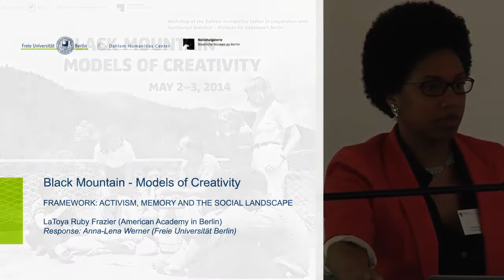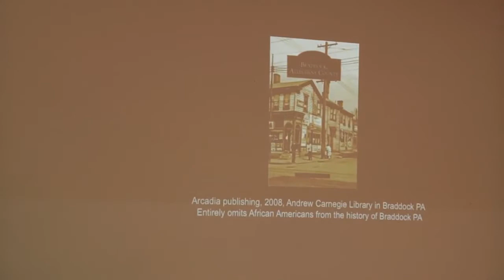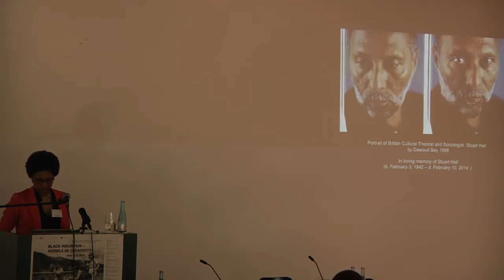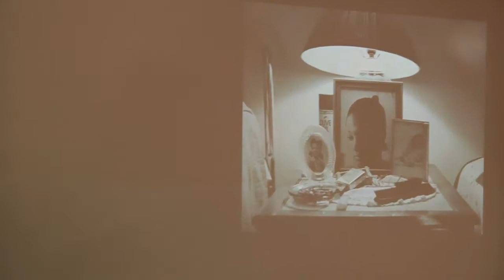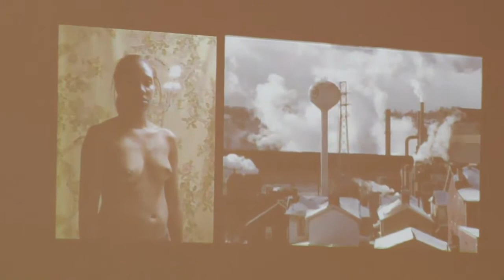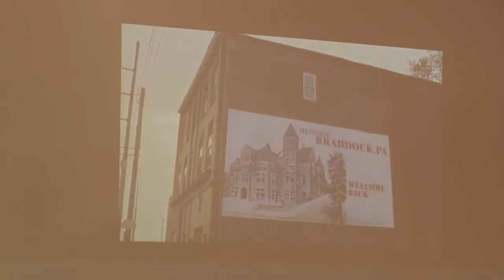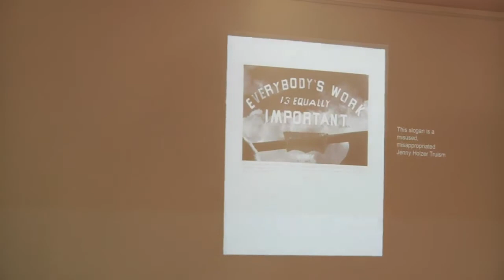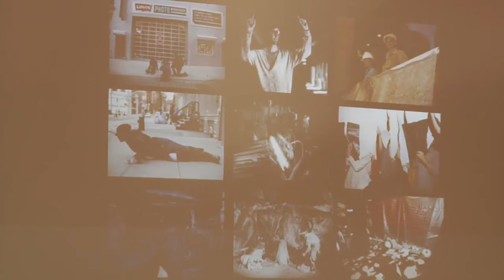BLACK MOUNTAIN RESEARCH / LaToya Ruby Frazier "ACTIVISM, MEMORY AND THE SOCIAL LANDSCAPE"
BLACK MOUNTAIN – MODELS OF CREATIVITY, MAY 2–3, 2014 (Freie Universität Berlin)
LaToya Ruby Frazier (American Academy in Berlin)
"FRAMEWORK: ACTIVISM, MEMORY AND THE SOCIAL LANDSCAPE"
Response: Anna-Lena Werner (Freie Universität Berlin)
The abandonment of suburban industrial towns by local and state
governments has not been visually documented or accurately covered by the American mass media. With the rise of the ‘creative class’ or ‘urban pioneers’ pitted against the displaced working class, much human suffering experienced by the newly dislocated is overlooked. For over a decade, Frazier has been documenting, through photography and video, the collapse of the steel mill industry, environmental negligence, and deindustrialization that has affected her family and community in Braddock, Pennsylvania, a thirteen-block industrial town in the eastern region of Allegheny County.

Workshop of Dahlem Humanities Center and Freie Universität Berlin in cooperation with Hamburger Bahnhof – Museum für Gegenwart – Berlin

Video by CeDis / Freie Universität Berlin